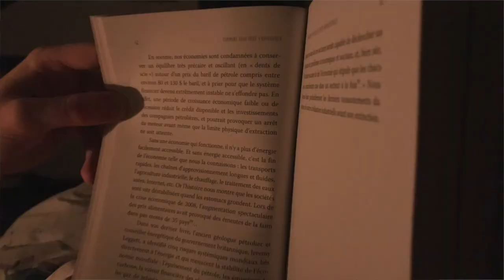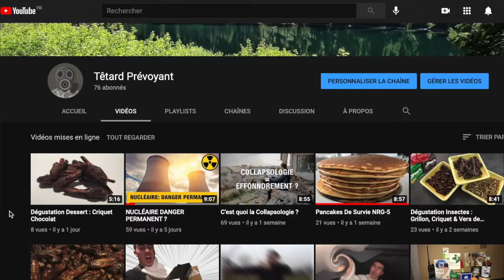Bougie Longue Durée !!!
Petite bougies acheter a E.leclerc de a peine plus de 5 € donc vu le temp d'utilisation franchement c'est cool longue durée.

Et j'ai eu largement le temp de lire le livre Comment tout peut s'effondrer de Pablo Servigne et Rafael Stevens et franchement bon livre !

Liens livre :
Comment tout peut s'effondrer. Petit manuel de collapsologie à l'usage des générations présentes :